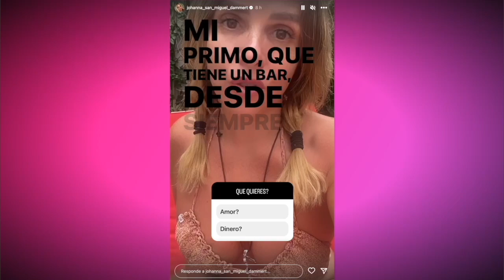Johanna San Miguel perdió los papeles con el guerrero Piero Arenas